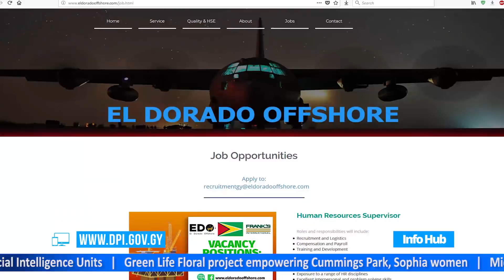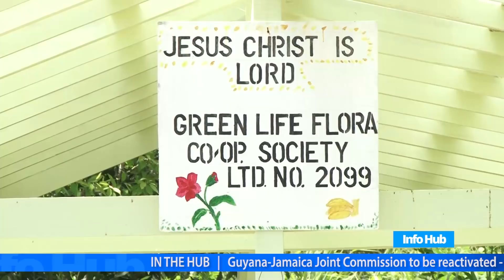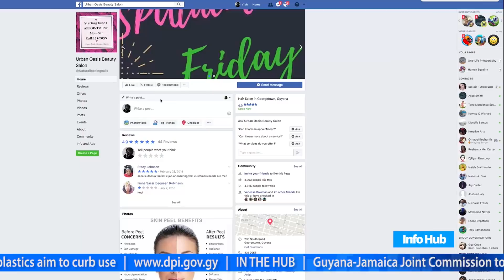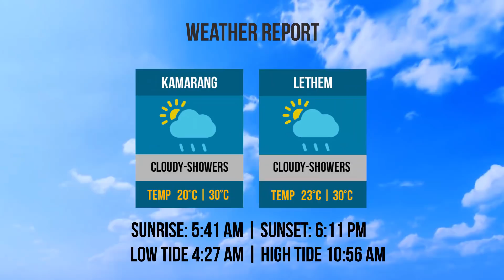Info Hub - Friday, July 6, 2018